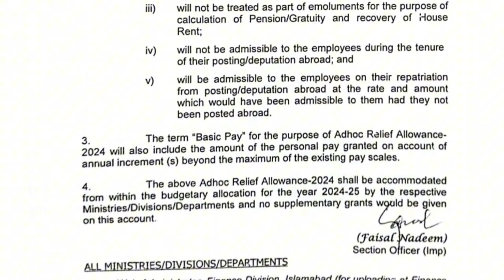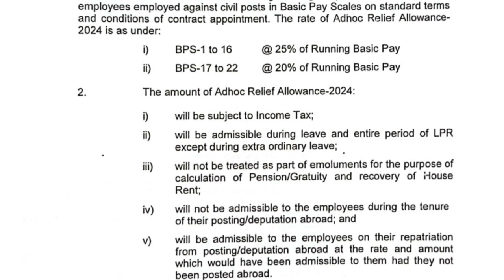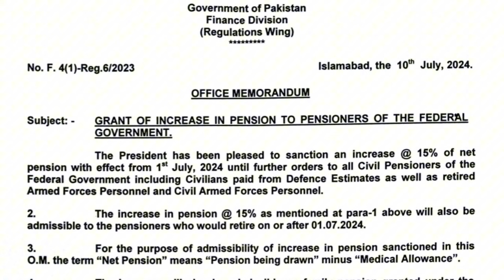Good news for govt employees and pensioners | Salary and Pension Increase | Clarifications ⚖️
Top Videos:
1️⃣ How long do taxpayers need to keep tax return records? | FBR | FTO | Income Tax Return LawJester ⚖️

2️⃣ ILLEGAL DISPOSSESSION ACT 2005 ON FINGER TIPS in urdu by Khurram Shehzad Advocate ⚖️ Part 1

employee | employees corner pk | employees_news | employeenews | employees | employeebenefits | employeesbenefits | employeeengagement | employeeofthemonth | employeesnewstoday | my online students